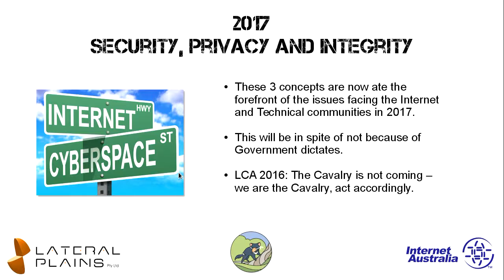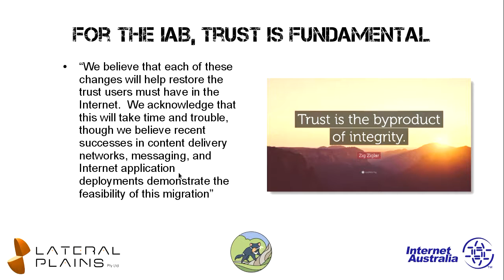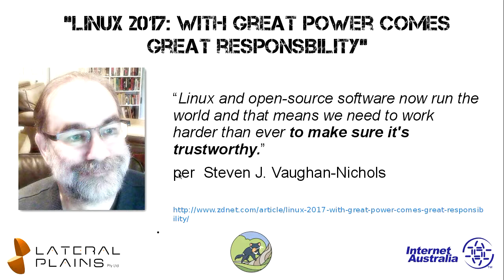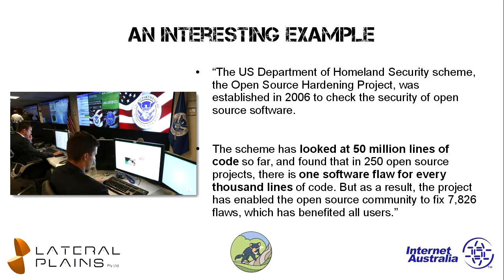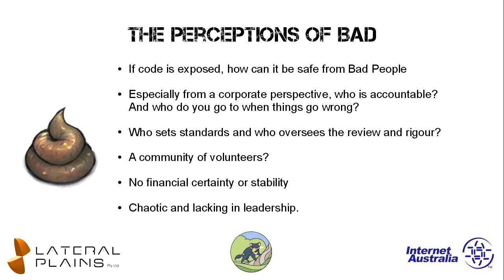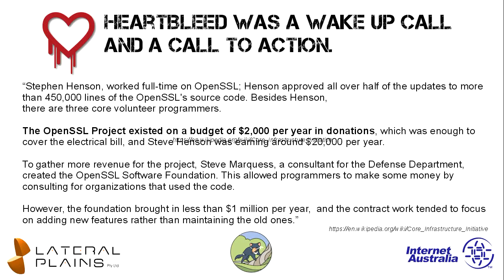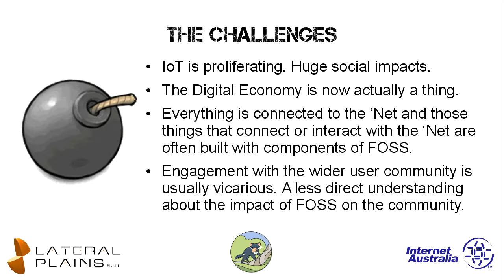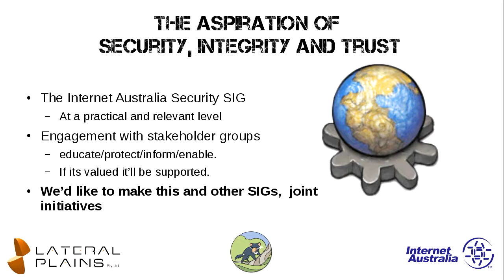Defending the Security and Integrity of the 'Net - is Open Source helping?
George Fong
With the onslaught of mass electronic surveillence across the world and with the rise of criminal activity threatening the growtht of online business and commerce, where are the tools and defences that allow users of the ‘Net to traverse the same safely, and how is the Open Source contributing towards making the ‘Net a place of integrity and trust?

In this presentation, George Fong explores the open source ecosystem and open source tools in relation to security and defence of ‘Net activity ranging from encrypting email to anonimisning access. He also assesses the effectiveness and utility of the same in relation to assisting Internet users of all walks of life in protecting themselves and their personal information. The presentation also explores the threats, both physical and political, to the integreity of the ‘Net as a trusted communications medium.